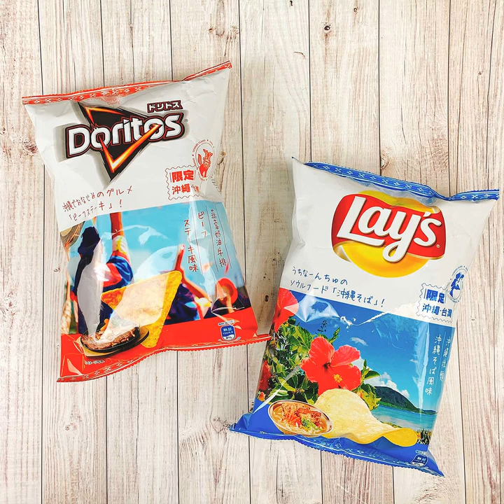不用飛到沖繩! 超限定零食「沖繩拉麵洋芋片、蒜蓉牛排玉米片」台灣吃得到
樂事跟多力多滋一起推出沖繩台灣限定聯名款，不用飛到沖繩，在台灣全家就買到沖繩的經典美味！分別是多力多滋的「蒜蓉奶油牛排風味」＄59、樂事的「沖繩拉麵洋芋片」＄59。快到附近的全家看看還有沒有貨吧！
用沖繩最具特色的美食「沖繩麵」和「奶油蒜蓉牛排」來設計出這兩款限定餅乾，不需要特別跑到沖繩，你也可以體驗到滿滿沖繩風味～
樂事的「沖繩拉麵洋芋片」一打開就有濃濃豬骨高湯香味撲鼻而來，一口吃下去鹹甜滋味，完全還原沖繩面獨特的香氣滋味！
而多力多滋的「蒜蓉奶油牛排風味」先是聞到玉米片原味香氣和濃濃的蒜香味，但吃下去真的有蒜香牛排的滋味！一不小心就把整包吃光光～～
雖然兩包價格加起來偏高，但還是很值得來吃吃看～
沖繩麵洋芋片一吃下去，對沖繩麵的記憶瞬間湧上腦，就是這個味道啊～～多力多滋的蒜蓉牛排也是大推，小編覺得比原味起司更好吃，鹹淡適中，真的會忍不住一口接一口吃～～